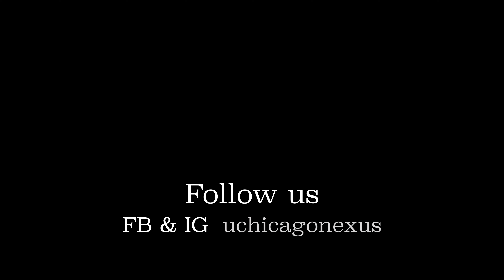빅스 (VIXX) - 사슬 (Chained Up) | K-Pop Dance Cover by UChicago neXus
FREEZE! Put your armor down 'cause neXus is here to bring you to paradise with our new cover of VIXX's Chained Up. Na na na na na na na na na~~~ can't wait for more?

Dancers
Anezi - @anezidances
Allen - @alnh4
Annie - @annie.huangg
Daisy - dc.marshmellow
Lu - @lu_elyu
My-Nhi - @rnynyi

Filmed By
Emily - @emilyzhaang
Yena

Edited By
Anezi - @anezidances
Carlyn - @sunshinesupermart

WHAT IS NEXUS?
We make dance covers and offer workshops that are open to the public. Learn more about our workshops, and how you can attend them, via our Facebook page. We also gather as a community and create lasting relationships through our love of K-pop!